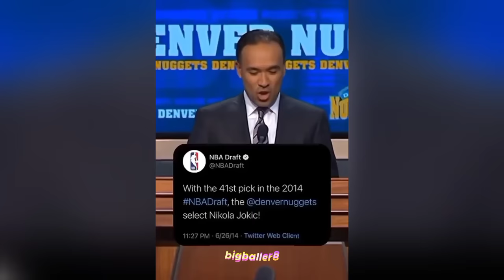[NEW] Basketball Edits | NBA Reels Compilation | 2023 #96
UPGRADE YOUR SNEAKER GAME WITH TOP-QUALITY BRAND SNEAKERS.
USE CODE "bigballer8" FOR EXTRA SAVINGS.

ELEVATE YOUR STYLE WITH THE BEST SNEAKERS ON THE MARKET.

ABOUT VIDEO 📝:

The Video Include Best And Craziest Edits Of Dunks, Tricks,Handling & Ankle Breakers from Kobe Bryant, LeBron James, Steph Curry, James Harden, NCAA Players Many More.

© BigBaller8™ 2021/22/0423